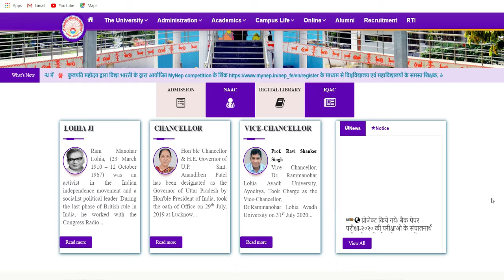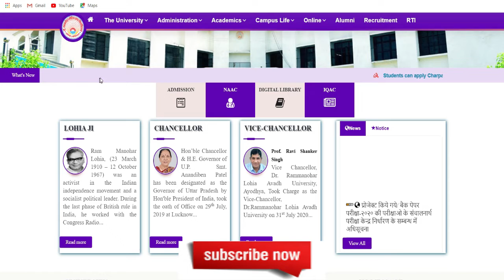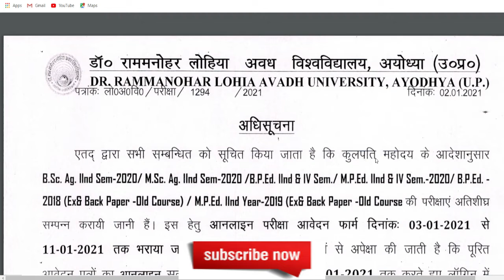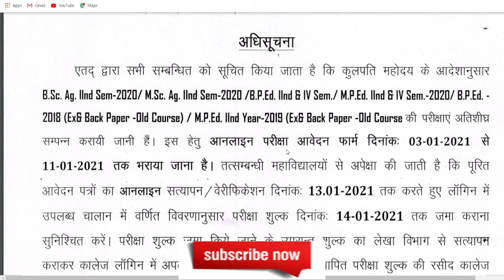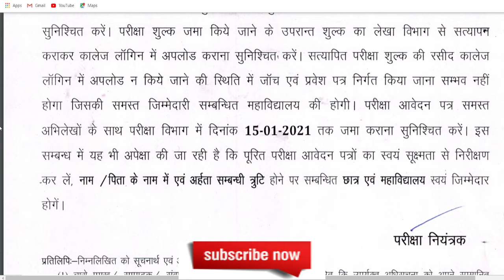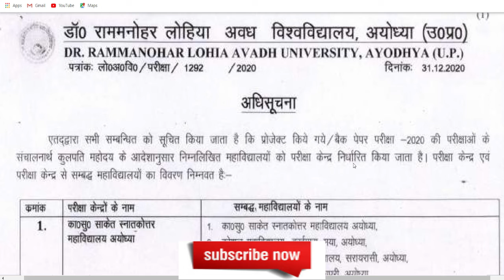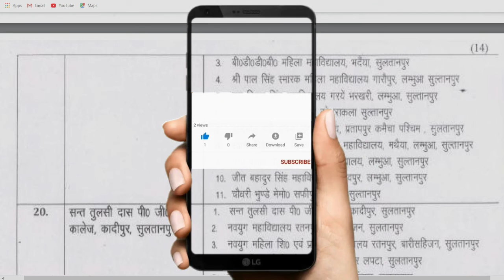BREAKING NEWS|| ALL COURSES NEWS|| Important notice|| डॉ राम मनोहर लोहिया अवध विश्वविद्यालय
RMLAU Exam Latest News Update
RMLAU Ayodhya Latest Update
RMLAU Students
UG Exam Latest News
PG Exam Latest News
UG Result Update
PG Result Update
University Exam Latest News Update September
RMLAU Ayodhya
Ayodhya News Update
Dr Ram Manohar Lohia Avadh University
Important Notice For RMLAU Students
RMLAU Exam time table 2020
RMLAU breaking news